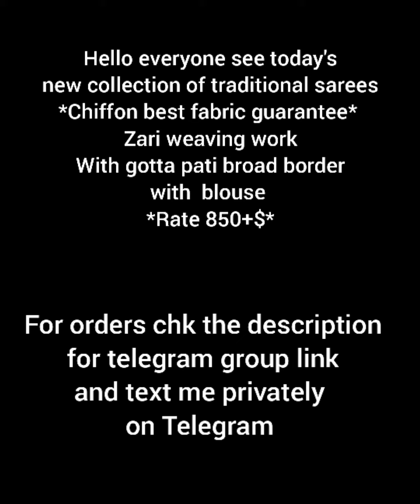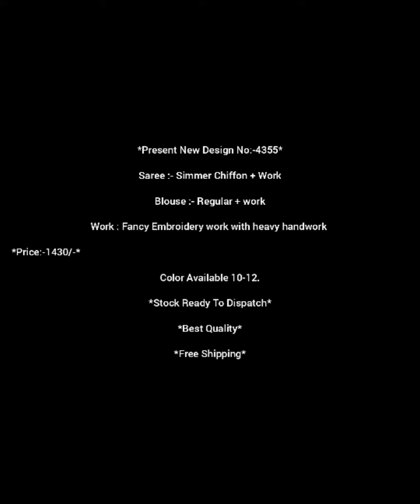beautiful sarees for sales||purchase at telegram||shop spot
for orders chk my telegram group link and text me privately on telegram
group name :SHOP SPOT